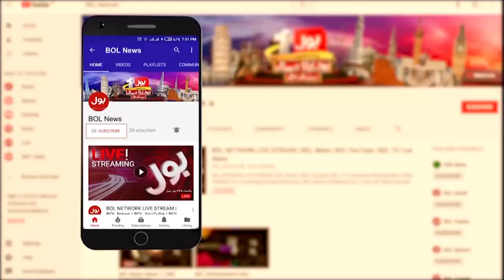Opposition Aur Hukmaran Ko Aik Hona Hoga | Raza Rabbani Addresses from Senate Session | BOL News